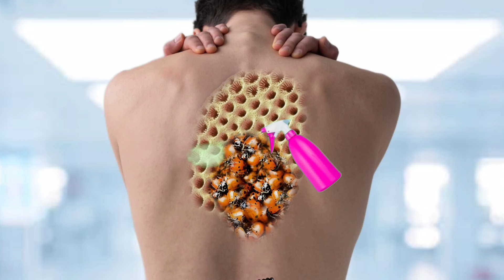ASMR Manggots Animation maggots trick Animation back Side